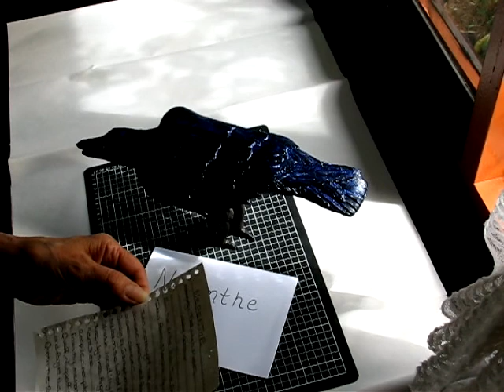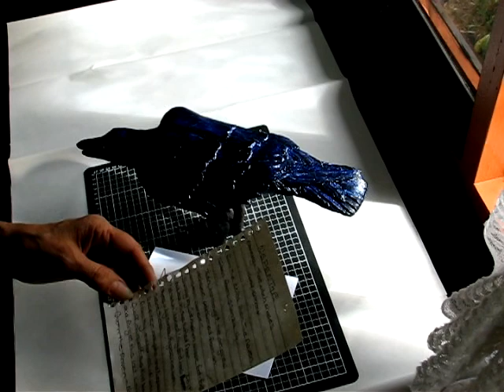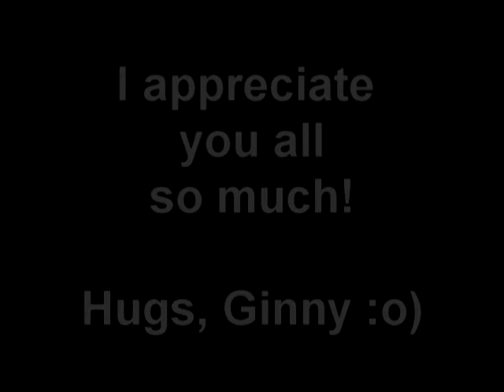Raven Sculpture - Final Part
This is an EXTREMELY LONG series of process videos of making a Raven Sculpture. If you like long chatty videos there are many of these in this series. If you prefer the shorter videos, I will be doing a speed through version later on. I hope you enjoy the process. Cheers, Ginny :o)